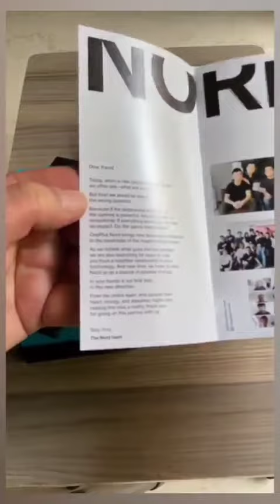ONEPLUS NORD#REVIEW#😵🔥PLEASE SUBSCRIBE FOR MORE TECHNOLOGY VIDEOS#FOR MORE READ DESCRIPTION👇👇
Key Specs

Display6.44-inch (1080x2400)

ProcessorQualcomm Snapdragon 765G

Front Camera32MP + 8MP

RAM12GB

Storage256GB

Battery Capacity4115mAh

It's been a few days since OnePlus officially launched the Nord, and it's time to take a closer look at how it fits into today's mid-tier smartphone segment. The OnePlus Nord starts at Rs. 24,999 for the 64GB Amazon-exclusive variant, but this is only going on sale in September. If you don't want to wait, you have the option of the higher-priced variants which will be available starting from August 4. The good news is that even the top-end variant doesn't breach Rs. 30,000, and this is the one we'll be testing today.

The OnePlus Nord comes in at a very opportune time. Given the current global economic slowdown due to the pandemic, I get the sense that consumers are more wary about splurging on a new phone. Budget or mid-range phones that offer some flagship-level features are really the need of the hour. Secondly, at the time of this review, the OnePlus Nord is the only 5G-ready smartphone priced below Rs. 30,000. I think these factors together put the OnePlus Nord in a very advantageous position

OnePlus Nord Summary

The OnePlus Nord is a new budget offering from OnePlus, which manages to deliver a similar Android experience as the OnePlus 8, but at a more affordable price. OnePlus has kept all the staples such as the AMOLED display, Warp Charge fast charging, and a big battery in the Nord. However, it has made some cuts when it comes to the SoC and the build quality. The OnePlus Nord still has glass on the back, but instead of a metal frame, it's plastic.

The SoC used is the Qualcomm Snapdragon 765G, and not an 800-series chip as we're used to seeing. However, the Nord does support 5G, which is a cool bonus. As an overall package, it's really hard to find fault with the OnePlus Nord. App and gaming performance is good, it captures good photos and videos in daylight, and the display supports HDR10+.

Low-light image quality suffers a bit, but that's pretty much this phone's only major weakness. Battery life is very good and the single speaker gets decently loud. One impressive feature of the OnePlus Nord is its ability to shoot selfie videos at 4K 60fps, which is something even the OnePlus 8 and 8 Pro can't do.